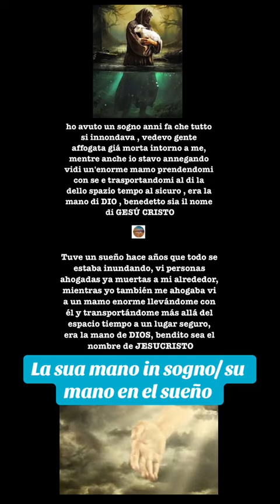La sua mano in sogno/ su mano en el sueño